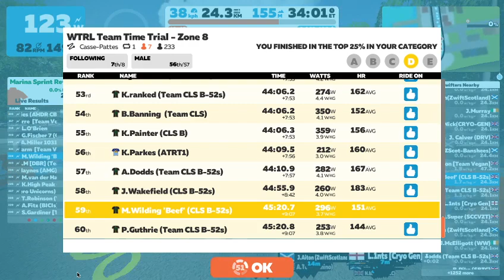WRTL TTT - Team CLS B-52s 7 Jan 21 - 1 lap of Casse-Pattes